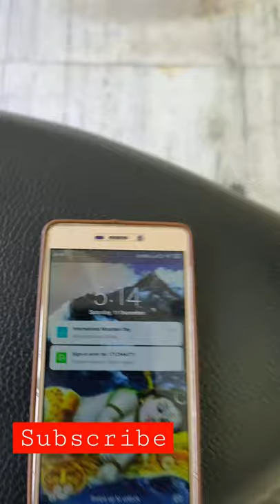Electric scooty charging Features